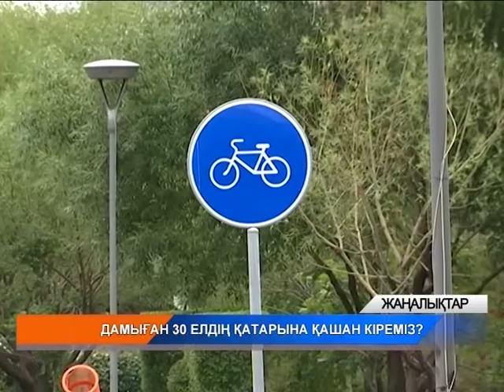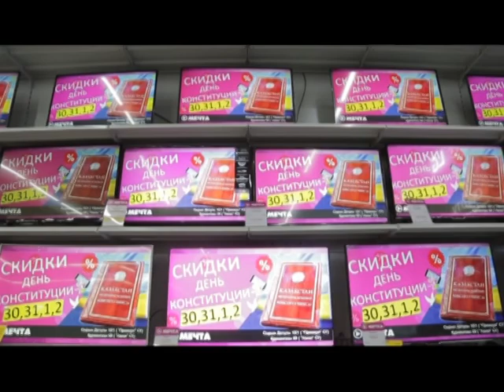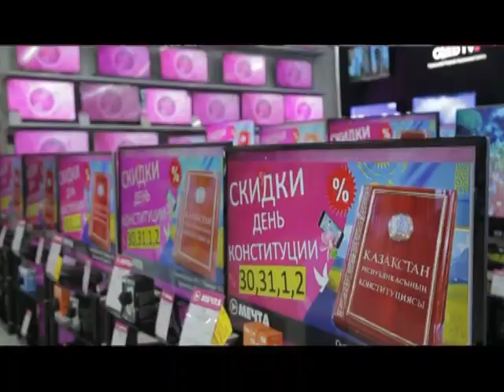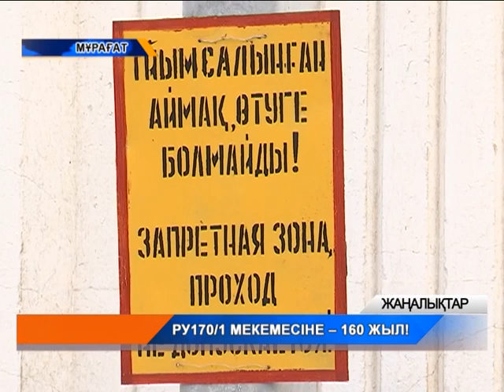Қорытынды жаңалықтар (28.08.2018)